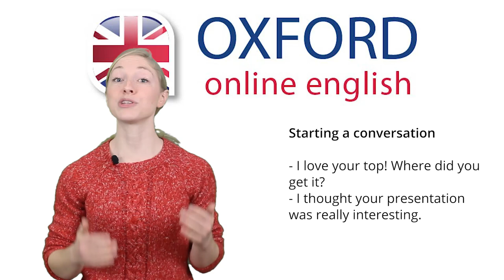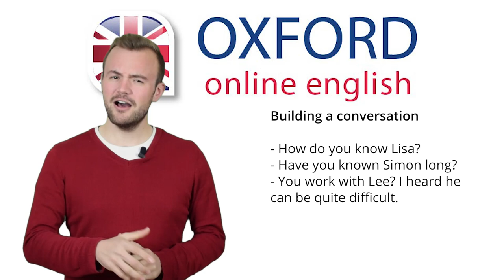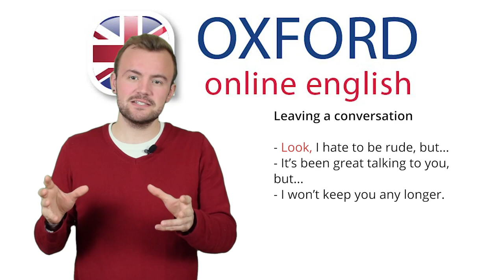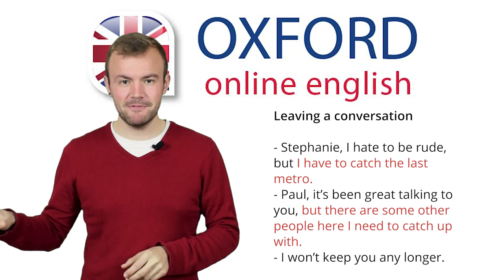Learn English Conversation - How to Have a Conversation in English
Do you find it difficult to have a conversation in English? Do you feel that you don’t know what to say? In this lesson, you’ll see some simple, effective tips to help you start, develop and end a conversation in English. Please share your thoughts on other conversation phrases and topics in the comments!

Have more conversations and improve! Do you want to know how? Try an online English lesson with one of our teachers

Contents:
1. How to Start a Conversation 1:08
2. How to Continue a Conversation 3:09
3. Balancing Your Conversation 5:44
4. Changing the Subject 8:39
5. How to Leave a Conversation 10:55

This lesson will help you:
- Understand useful phrases and vocabulary to begin a conversation in English.
- Learn how you can continue an English conversation after you begin.
- Find different ways to balance your conversation between speaking and listening.
- Learn how to change the topic of your conversation when necessary.
- Understand some phrases and techniques to leave a conversation in English.

Become an OOE member to see our newest lessons before they're available to the public, and more!

To see more free lessons like this, you can visit our